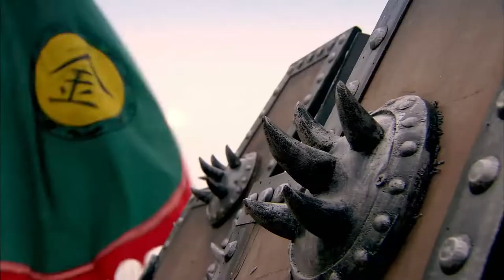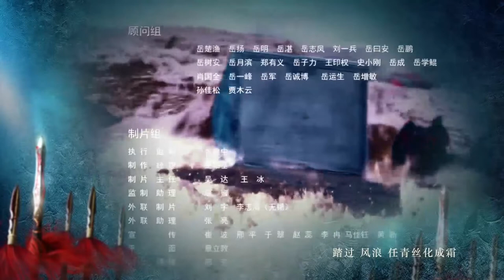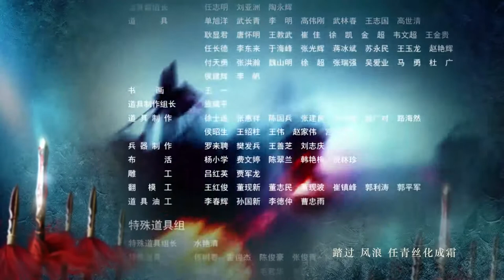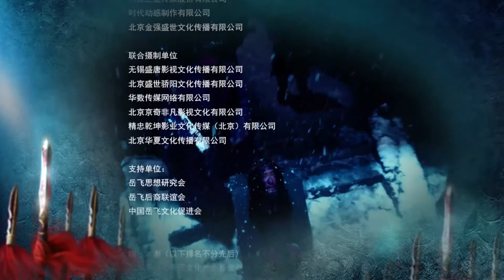黄晓明一身胆气有勇有谋，带着一百人直接剿灭上万人的土匪寨（ 精忠岳飞）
故事发生在北宋末年间，辽军大批入侵中原，皇帝昏庸用将不当，至使败仗不断，百姓生活无靠流离失所。岳飞（黄晓明 饰）在替父守孝期间，到三朝元老韩肖胄（卢映 饰）府上做护院，他边教授武艺，边涉猎军事政治，师爷赵九龄对他器重有加，认为他是大可造就的宋朝大将军。不久，金兀术带兵南侵直逼汴梁，岳母姚氏（郑佩佩 饰）送子出征，临行前在岳飞背上刺上“精忠报国”四个大字。此时，钦宗登基，朝中赵构（丁子峻 饰）与秦桧（罗嘉良 饰）形成两派，赵构主战，秦桧主和。主战首领人物宗泽（卢勇 饰）设下比武擂台，征召大江南北为国效命英才，小梁王（刘恩佑 饰）受人唆使，在擂台上斩杀各方江湖武士，岳飞及时赶到，枪挑小梁王。